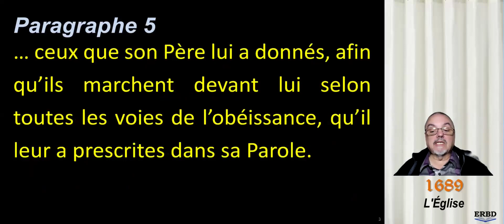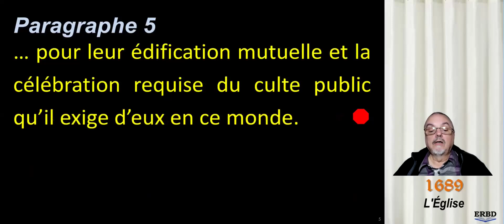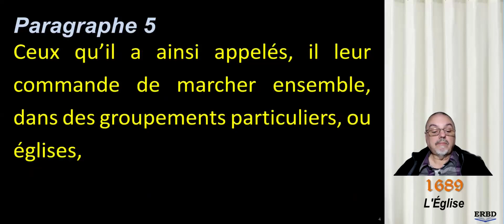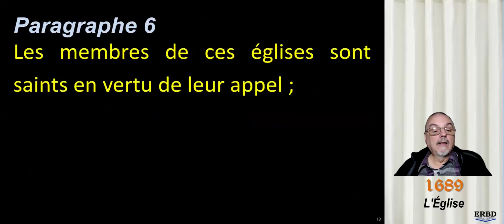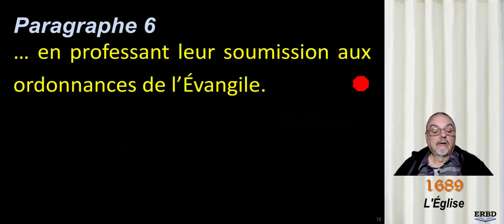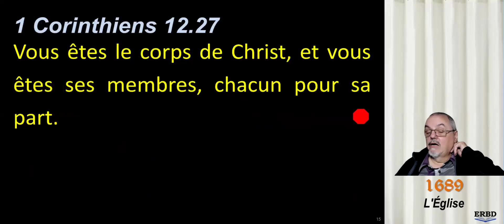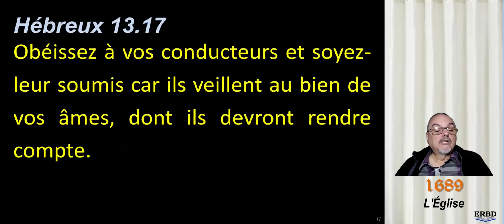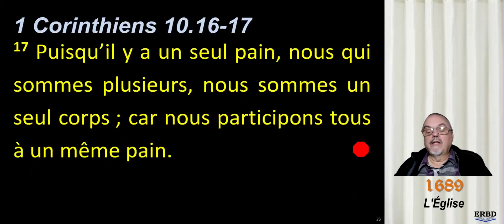Confession de foi: # 33.04 - L'église